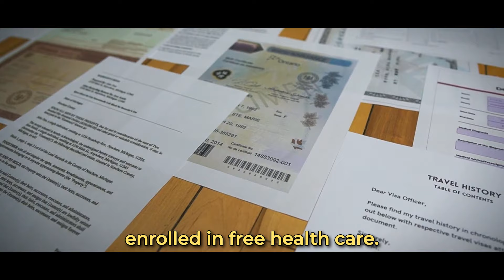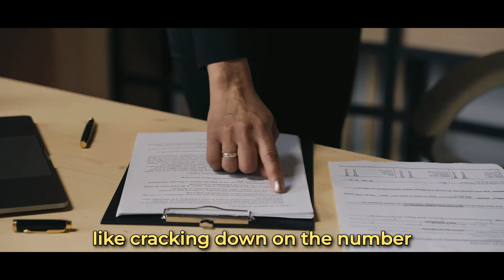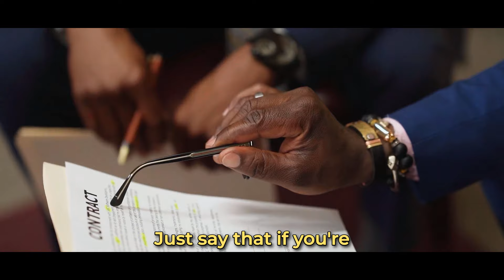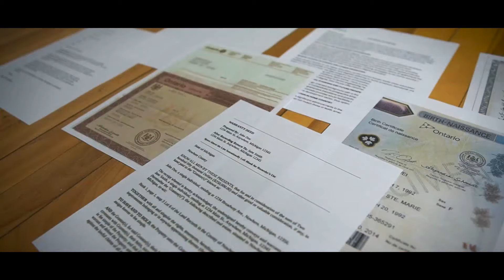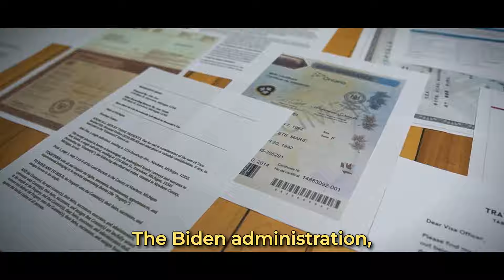"Megyn Kelly: Something UGLY Just Happened That Will Affect You in 12 Days..."